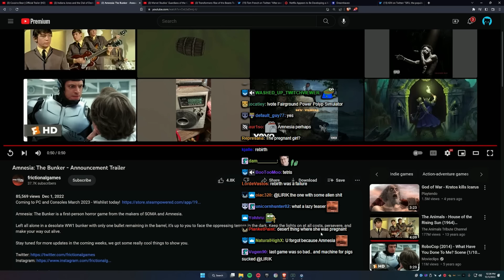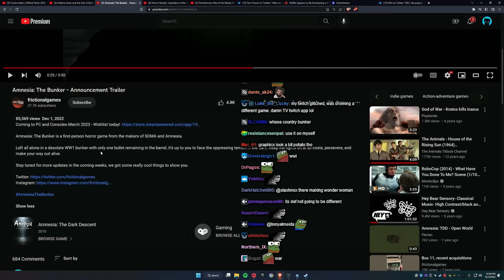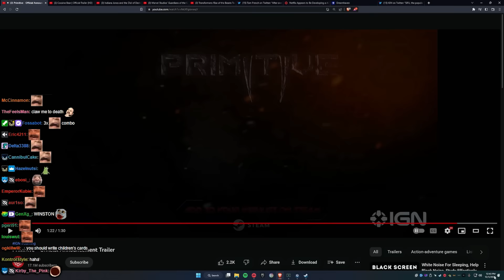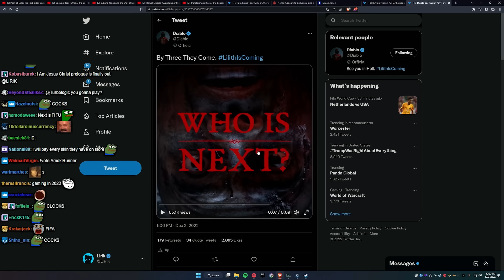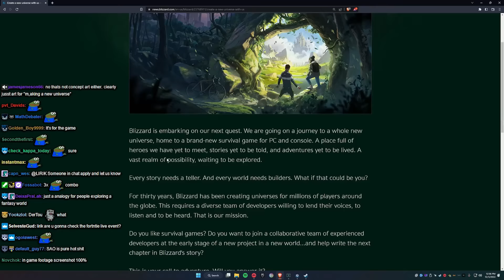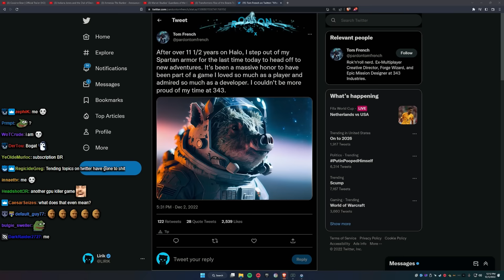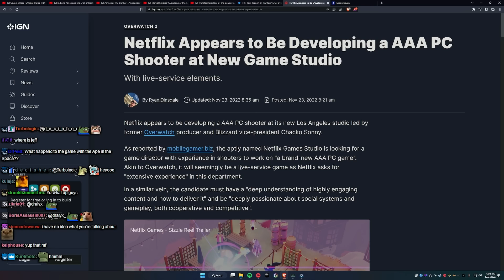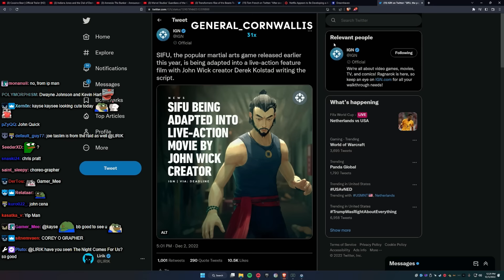Lirik | Amnesia: The Bunker Trailer | Blizzard's new IP | Routine Trailer | Netflix FPS game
00:00 - 02:39 - Amnesia: The Bunker Announcement Trailer
02:39 - 04:35 - Movies and series talk
04:35 - 09:00 - Primitive - Official Announcement Trailer
09:00 - 13:16 - Diablo 4, Blizzard's new IP
13:16 - 15:35 - Routine Trailer | Summer Game Fest 2022
15:35 - 16:39 - Halo Infinite multiplayer creative director leaves 343 Industries
16:39 - 22:45 - Netflix FPS game
22:45 - Sifu Live-Action Adaptation Announced With John Wick Creator Derek Kolstad